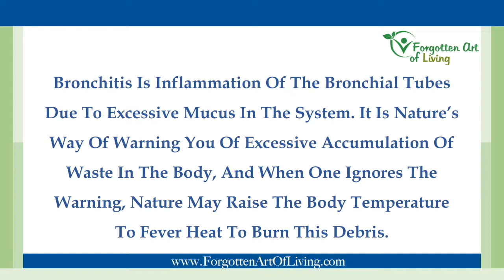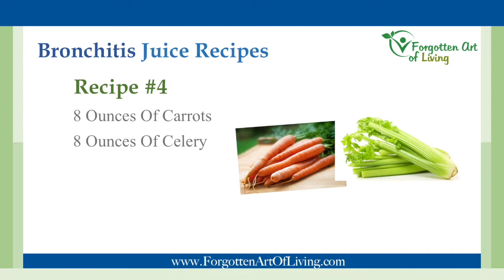Bronchitis Juice Recipe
See how you can feel better about your bronchitis with these juice recipes!